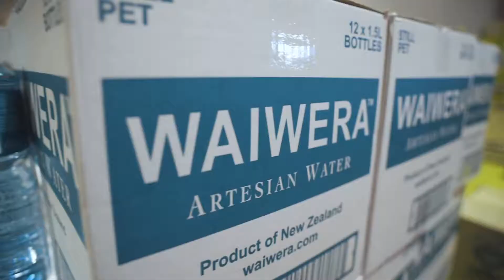Christmas Box Highlight 2019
Highlights of our Christmas Box packing day for 2019!